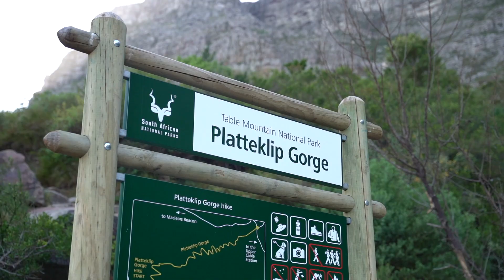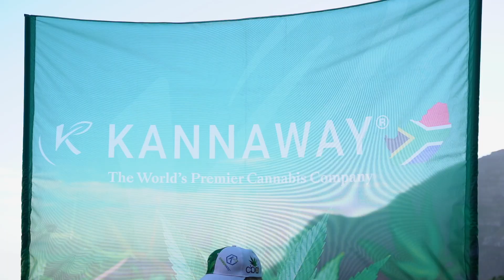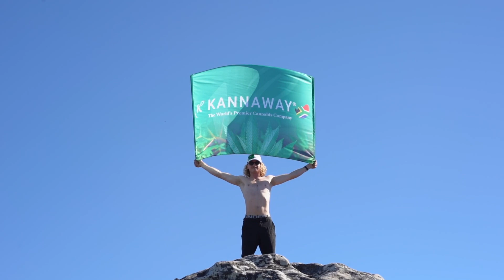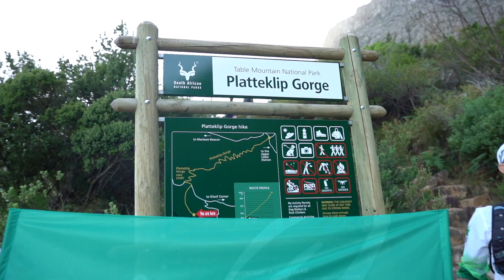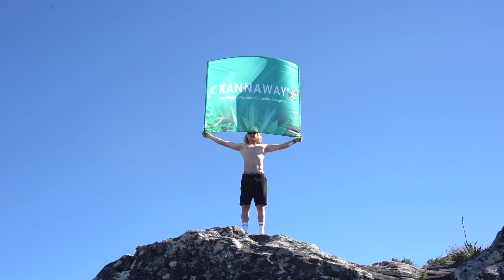Kannaway - Table Mountain Hike